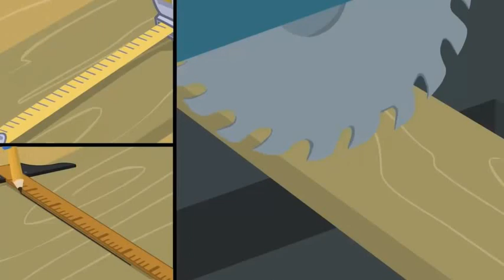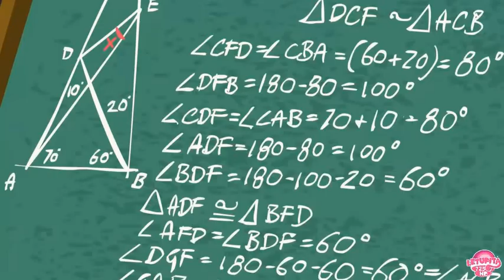Reacting To My Little Pony! Equestria Girls - 'ACADECA' (Microphone)